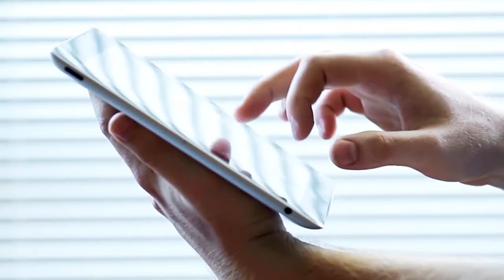How to Start a Career in Cyber Security | Cyber Security Careers | Build a Career in Cyber Security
As a cyber security expert, you will have a huge range of career options across a wide variety of industries (e.g. finance, government, retail, etc.). But IT security is a specialist field. You’re unlikely to start your professional life as a penetration tester or a security architect.
Newedge Overseas Education Consultancy will help you for Abroad Education. for details please reach us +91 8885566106